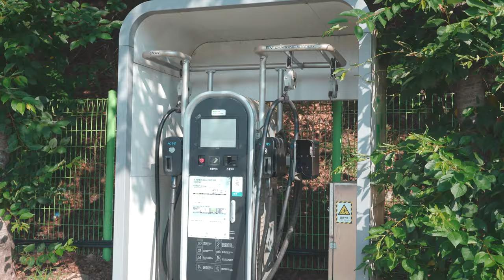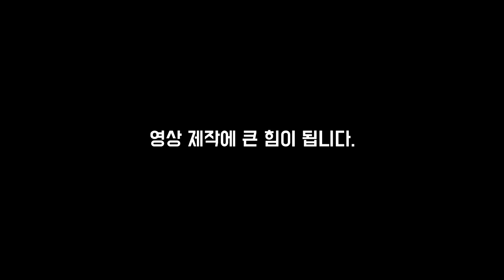섬 캠핑 2박 3일 | 여름휴가 미리 경험하기 | 캠핑 브이로그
* 이 영상은 한국어를 포함한 sub자막을 지원하며
최대 4K(2160p) 화질로 영상 시청이 가능합니다.

This video supports sub captions including Korean
Video viewing is possible with up to 4K (2160p) image quality.

[캠핑 장비]
텐트 : 어썸홀리데이 원 (샘플)
타프 : 어썸홀리데이 싱글타프 (샘플)
테이블 : 라이프 스포츠 테이블
의자 : 헬리녹스 체어제로
배낭 : HMG 사우스웨스트 4400
침낭 : 어썸홀리데이 힙노스 500
매트 : 어썸홀리데이 게브(샘플)

[촬영장비]
카메라 1 : Sony a7c
렌즈 1 : Sony FE PZ 16-35mm F4
렌즈 2 : Sony FE 20mm F1.8 G
드론 : DJI MINI3 PRO